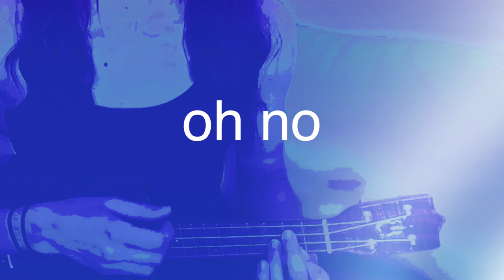toxic gossip train (dubstep remix)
this is so fcking absurd lol